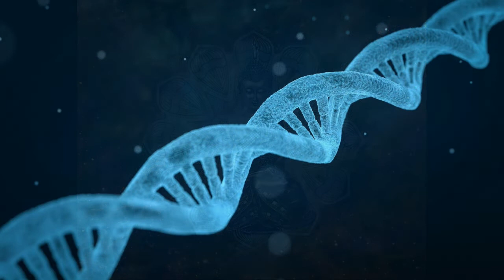Spiritual Music for Ascension - Unlock Your Divine Energy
This is a deep meditative transient  1 hour RELEASE
One must go IN to go OUT
Whatever embodiment of the Divine Spark you choose to encompass this video will help you get grounded & then raise your spirit to a level you know will leave you feeling energized & lighter.

You CAN let go & RELAX for a moment

- Your Tribe Is HERE -